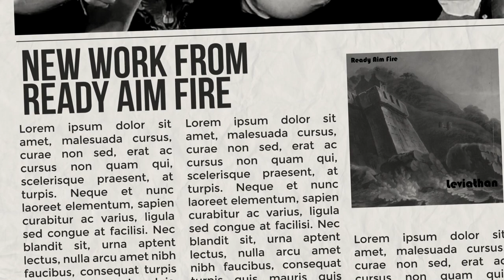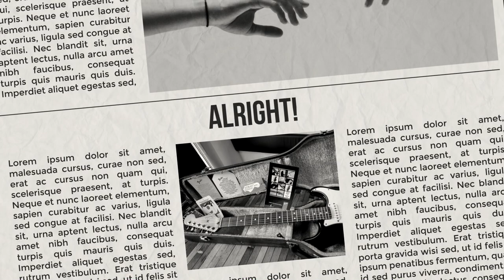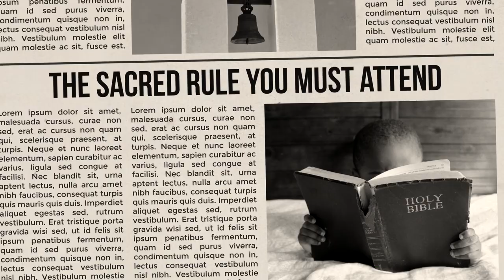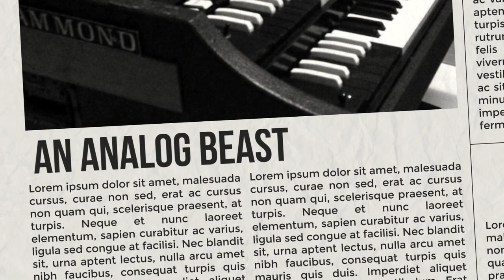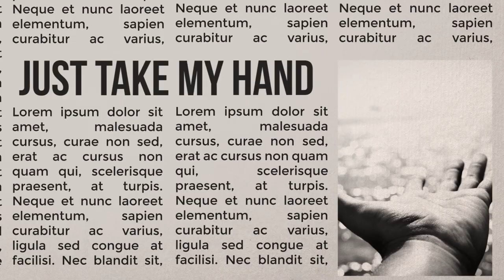Ready Aim Fire - Libertarian (Lyric video)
New release by Basque band Ready Aim Fire, from their 2021 Album Leviathan.

Ready Aim Fire is:

Bass: Ignacio "Forpez" Ortega
Drums: Aritza Castro & Iñigo Charcan
Guitar: Yñigo Diaz de la Campa
Hammonds: Joseba Gotxi
Vocals: Charlie Santiago

All music by Ready Aim Fire and Adrian Basilio.